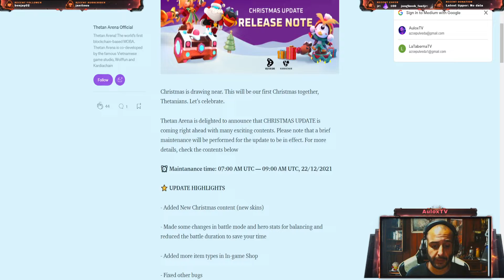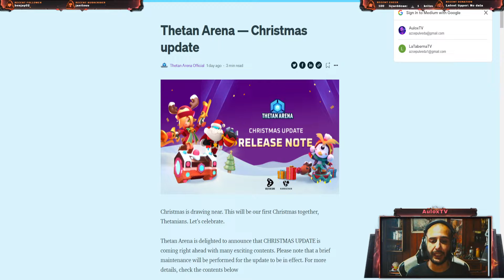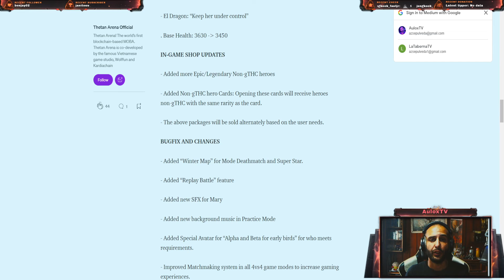EVENTO DE NAVIDAD EN THETAN ARENA | NFT GAMING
Creador de Contenido y Organizador de Torneos Gratuitos con premios.